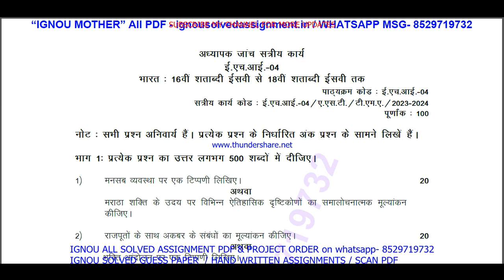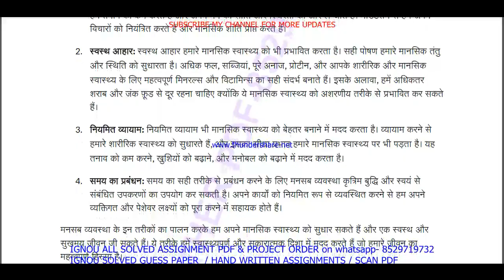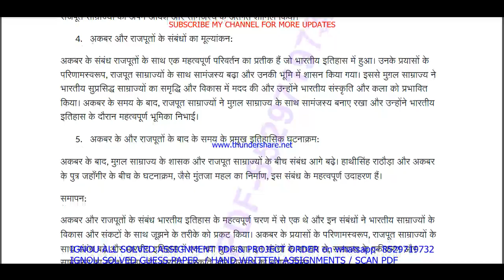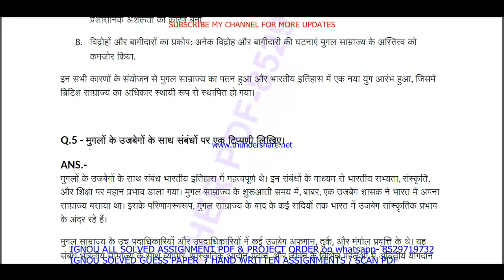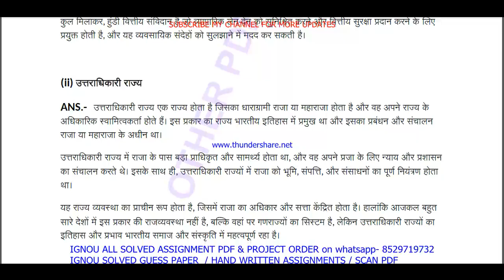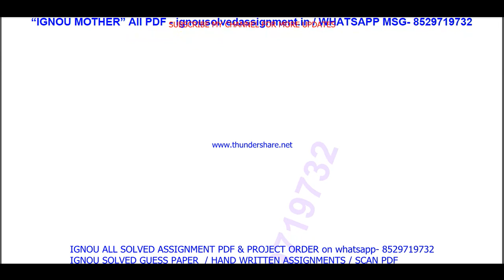ehi 04 solved assignment 2023-24 || ehi 04 solved assignment 2024 in hindi || ignou ehi04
ehi 04 solved assignment 2023-24,
ehi 04 assignment 2023-24,
ehi 04 solved assignment 2024,
ehi 04 solved assignment,
ehi 04,
ehi04,
ehi 04 assignment 2023-24 in Hindi,
ehi 04 solved assignment 2023-24 in Hindi,
ehi 04 assignment 2024,
ehi 04 assignment 2024 in Hindi,
ehi 4 solved assignment,
ehi 4 solved assignment 2023-24,
ehi 4 solved assignment in hindi,

ignou ba solved assignment 2023-24,
ehi 04 solved assignment in hindi 2023-24,

ehi 04 ignou assignment,
ignou ehi 04 solved assignment,

ehi 04 solved  assignment pdf download,
ehi 4,
ehi4,
ehi 4 assignment 2023-24,
ehi 4 assignment 2023-24 in Hindi,
ehi 4 solved  assignment pdf download,
ehi 4 solved assignment 2023-24 in Hindi,
ignou ehi 4,
ehi 4 solved assignment 2024,
ehi 4 assignment 2024,
ehi 4 assignment 2024 in Hindi,
ehi 4 ignou assignment,
ignou ehi 4 solved assignment,
ignou solved assignment 2023-24,
ignou ehi 04,

ignou ba assignment 2023-24,
ba assignment 2023-24 in Hindi,
ba solved  assignment pdf download,
ignou ba solved assignment 2023-24 in Hindi,
ignou ba,
ba solved assignment 2024,
ignou ba assignment 2024,
ignou ba solved assignment,

ignou,

ehi 04 solved assignment 2024 in Hindi,
ehi 04 handwritten assignment pdf 2023-24,
ehi 04 ignou assignment with answer,
ehi 04 assignment 2023-24 solved,